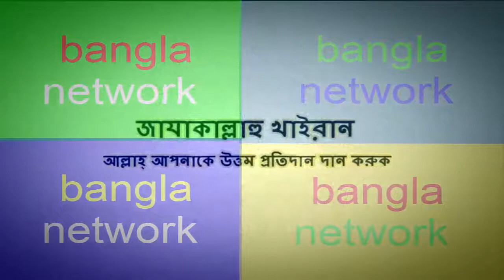bangla waz কিয়ামতের এক ভয়াবহ বির্পযয় part 05 !by mufti kazi ibrahim!waz mahfil by kazi ibrahim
Assalamualaikum. Viewer